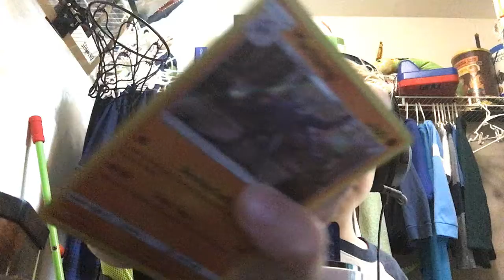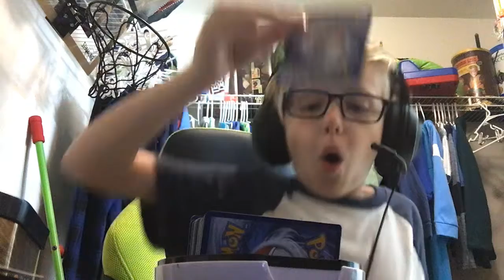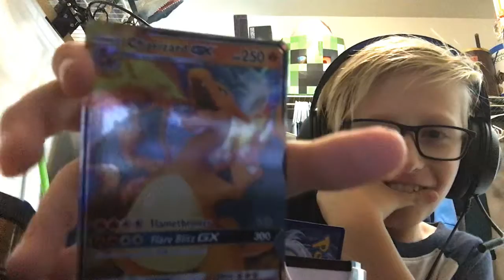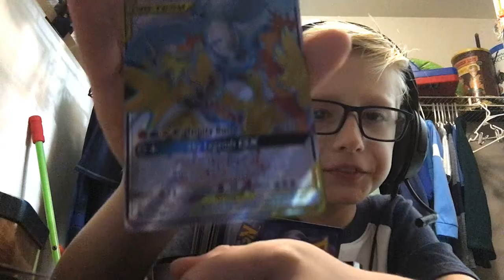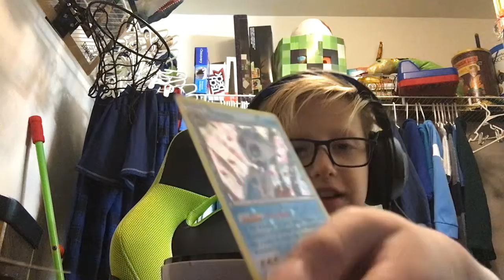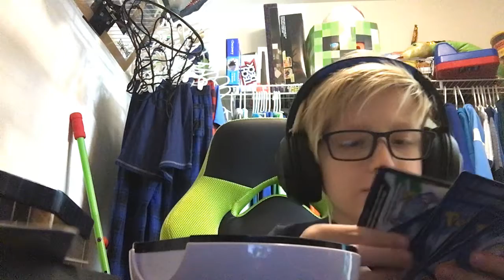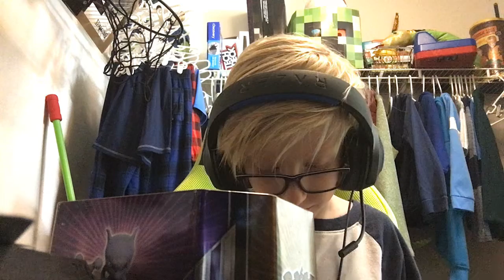THE BEST POKÉMON CARD EVER!